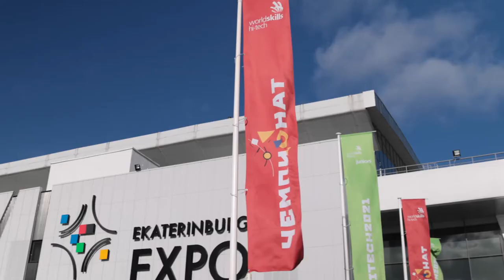Десна-ТВ: Новости САЭС от 09.11.2021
В выпуске:
- На Смоленской АЭС продолжается масштабное зарыбление десногорского водохранилища;
- Команда Смоленской АЭС завоевала бронзу на национальном чемпионате WorldSkills Hi-Tech.